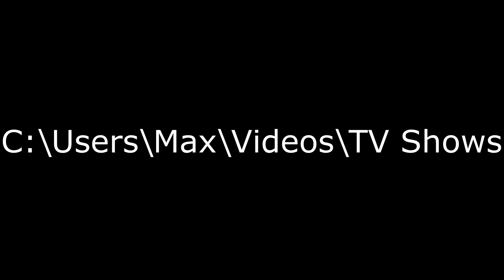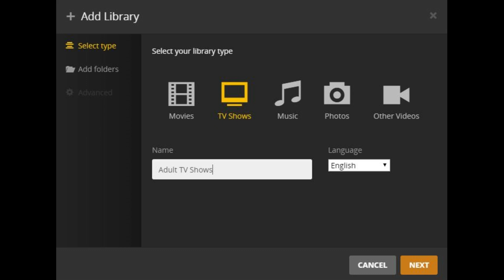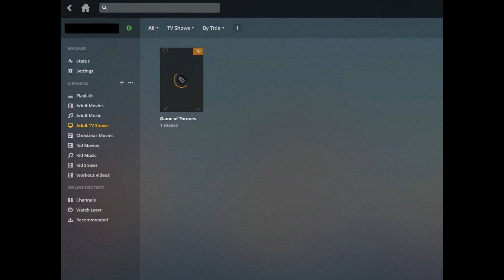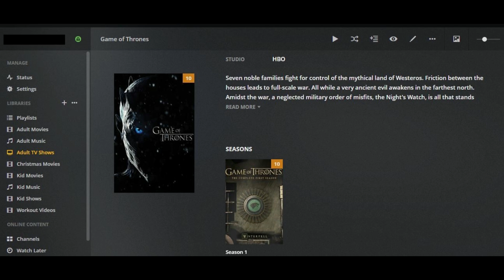How to Add TV Shows to Plex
This video walks you through how to add a TV show to Plex Media Server. The video also digs into the critical element of naming a TV show file you want to add to Plex, either independently or as part of a TV series.